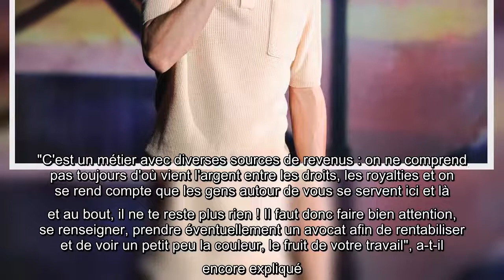The Voice : Un ex-gagnant "longtemps arnaqué", son rêve a tourné au cauchemar